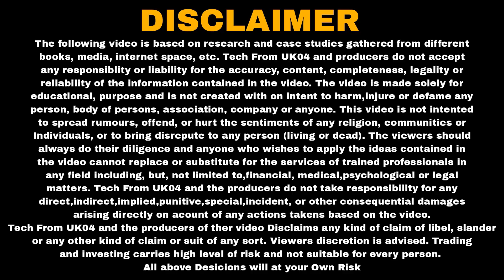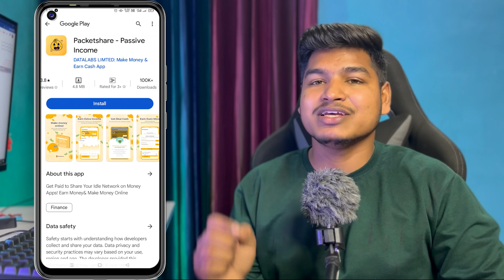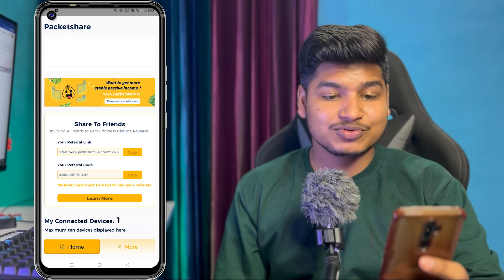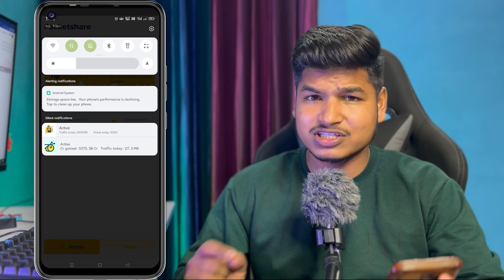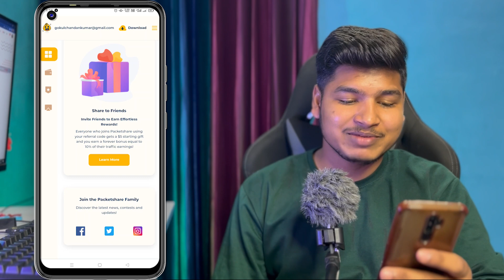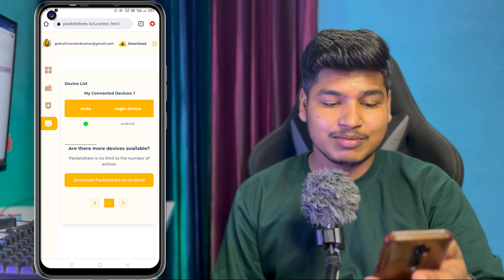Boost Your Income with a New App Similar to Honeygain | Sell Your Internet Data for Real Money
NEW APP LIKE HONEYGAIN 💸 Sell Your Internet Data And Earning Real Money 💰 Free Passive Income
Earn Real Money Passively by Selling Your Internet Data | Exciting New App like Honeygain
Earning Real Money for Free: New App Similar to Honeygain | Passive Income

honeygain app Alternatives
how to make money from packetshare app
how to use packetshare app
how to fast earn money
how to fast earn from Pawns App

🟢Refer code: A938E5C0C0CA97F9

🧾 Send Proof / Screenshot: @Techfromuk04support

🔥Join Our Telegram Group For More Latest Updates, Payment Proof, Offer Link, & Many More

My Equipment For Video:

Editing:- OPPO A9 2020
Ring Light

I'm Gokul
📍Lalkuan Nainital Uttarakhand